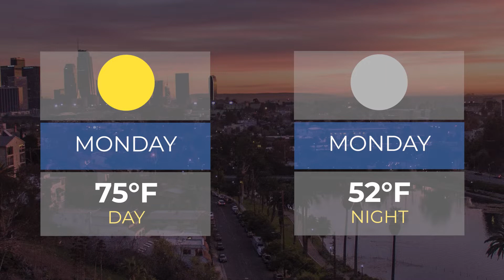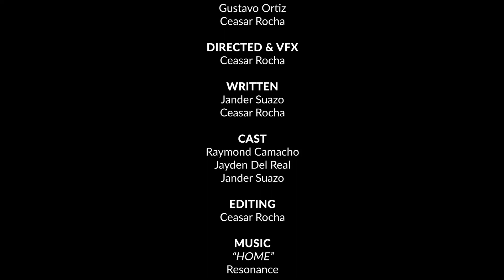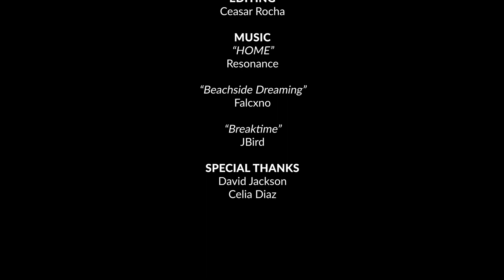Ascot News (Oct.24.22)